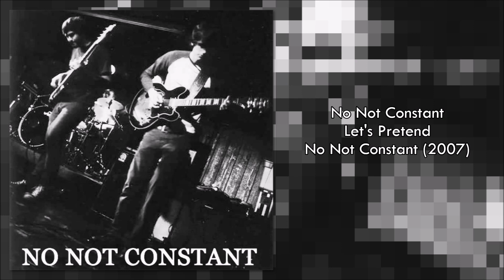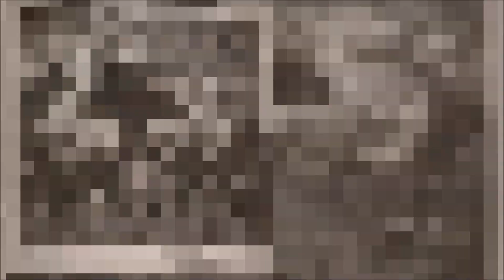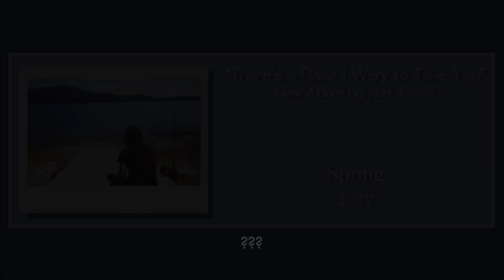The Vocal Evolution of Kurt Travis (ex- Dance Gavin Dance, ex- A Lot Like Birds 2004 - 2017)